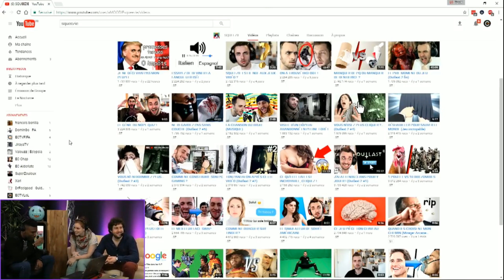BEST-OF #32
Le meilleur des lives de la semaine sur Eclypsia et en stream perso !

Envie d'en voir + ?